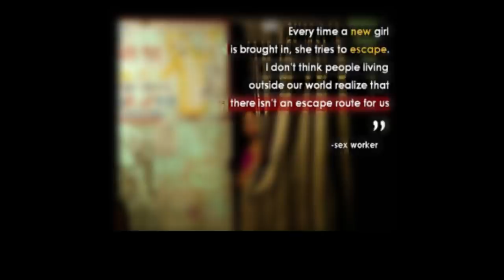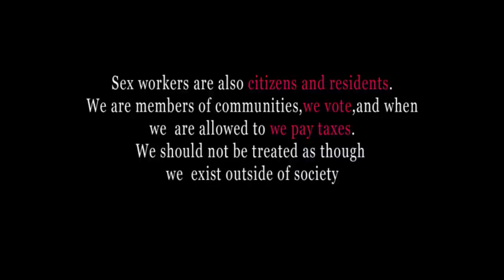Menaka Telugu Short film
Menaka telugu shortfilm
24 crafts studio
written & directed :Nag Chaitanya
Cast: Tenali Siva;Harika Smiley;Siva Sai